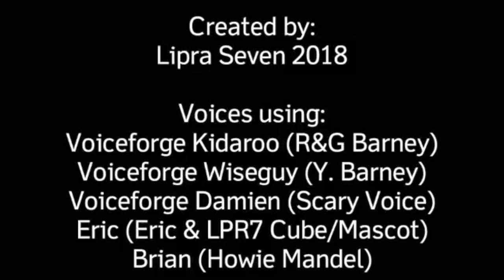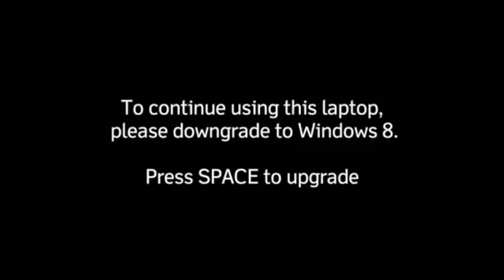Barney Error 27 (Traffic Light REUPLOAD)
This is made by LIPra Seven